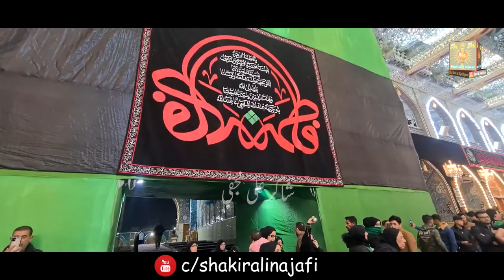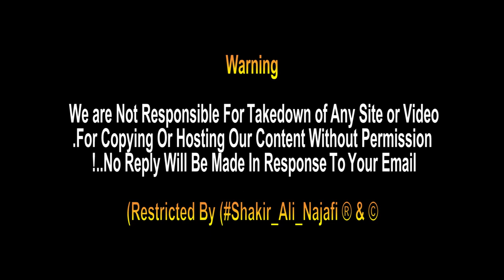Ayaam e Fatimiyah sa Hazrat Abbas as K Rozy Me Azadari Aur Taboot Shahzada Mohsin | Karbala Iraq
Ayam E Fatimia sa Hazrat Abbas as K Rozy Me Azadari Aur Taboot Shahzada Mohsin | Karbala Iraq.

🌸Shahadat Bibi Fatima Zehra (س)
Shahadat Bibi Fatima sa Pe , Hazrat Abbas as k Harram Me Pakistani momnin Pursa Dety Huye !!
Aur Taboot Hazrat Mohsin as Baramand Gaya gya ..